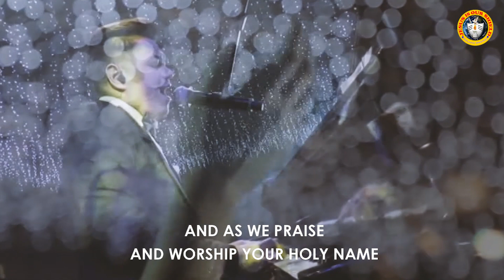HERE WE ARE | Apostle Renato Ga Carillo, Jr.